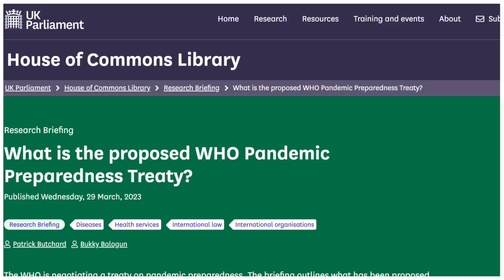Andrew Bridgen Exposes ‘WHO Treaty’ In Parliament